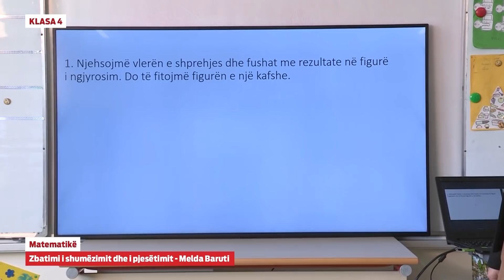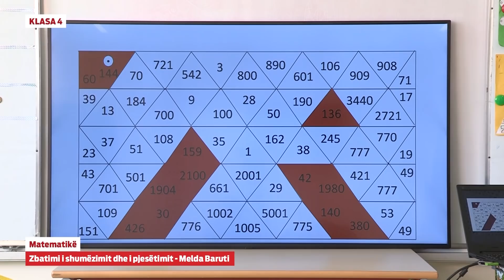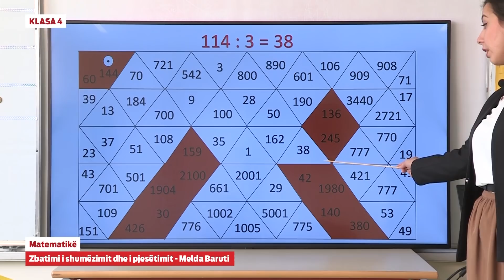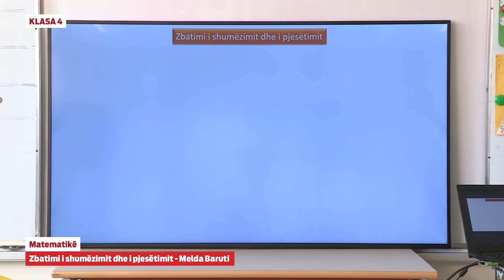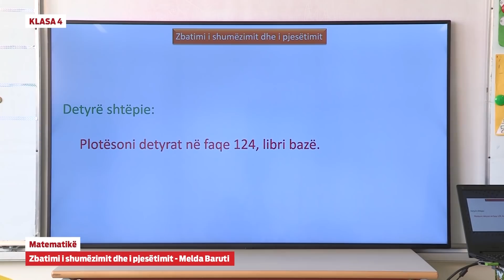e Mesimi Klasa 4 - 4661 Matematikë - Zbatimi i shumëzimit dhe i pjesëtimit